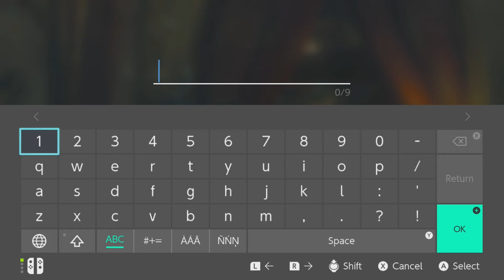The Legend of Zelda: Tears of the Kingdom Zelda's Golden Horse